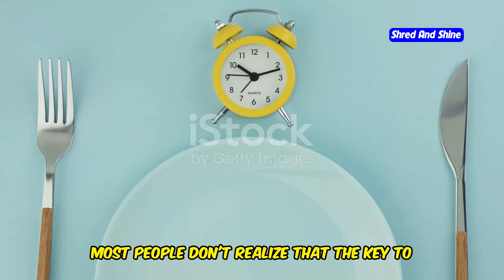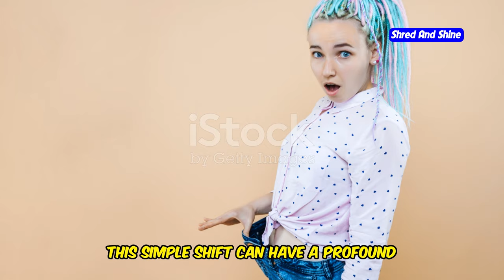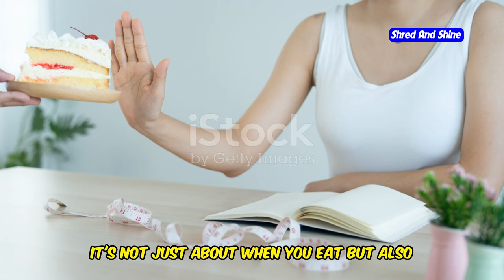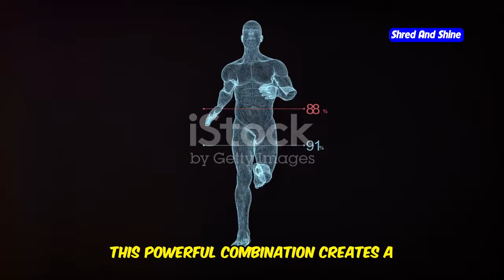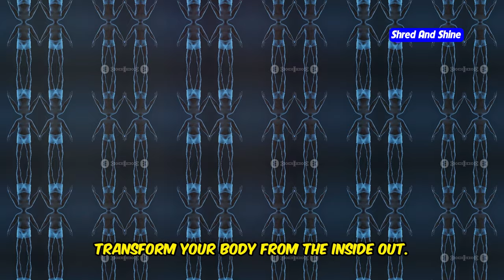3 Intermittent Fasting Secrets to Blast Away Belly Fat Fast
3 Intermittent Fasting Secrets to Blast Away Belly Fat Fast
Are you ready to discover the secrets to blast away belly fat quickly? In this video, we reveal 3 intermittent fasting secrets that will help you lose belly fat and get rid of stubborn fat faster than you thought possible. Whether you're trying to learn how to lose belly fat fast or need effective tips on how to burn belly fat, this video is for you!

We’ll guide you on how to optimize your intermittent fasting schedule, share the best foods to help you lose lower belly fat, and show you exercises to lose belly fat that can easily fit into your daily routine. If you’re curious about intermittent fasting for women or need advice on how to lose belly fat for men, we've got you covered. We even include a simple intermittent fasting meal plan to help you stay on track.

Plus, find out the best way to lose belly fat for men and learn how to achieve results in just a week with our proven techniques. Get ready to turn your intermittent fasting results into success and finally learn how to lose stubborn belly fat effectively.

OUTLINE:
00:00:00 3 Intermittent Fasting Secrets to Blast Away Belly Fat Fast!
00:00:30 The Secret of the Strategic Eating Window
00:02:50 Igniting Your Fat-Burning Furnace
00:06:02 The Ultimate Fat-Burning Combo
00:09:09 Unlock Your Fat-Burning Potential